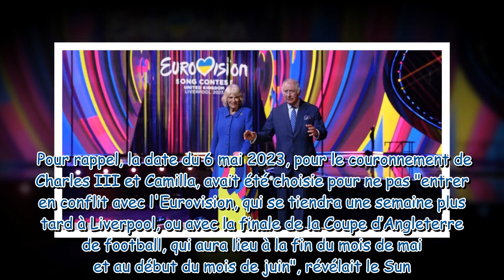Avant le couronnement, Charles III et Camilla lancent les festivités… de l’Eurovision